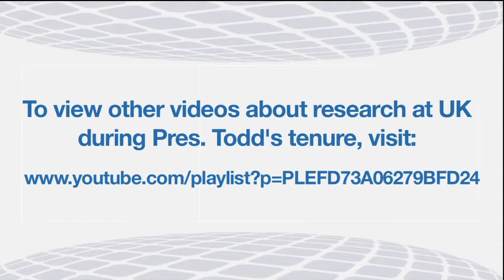University of Kentucky President Lee Todd on Research: Kentucky Uglies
UK President Lee Todd looks back at his time at UK by talking about the "Kentucky Uglies."